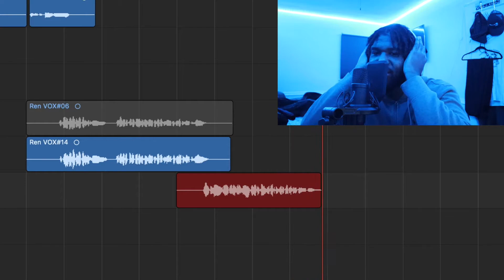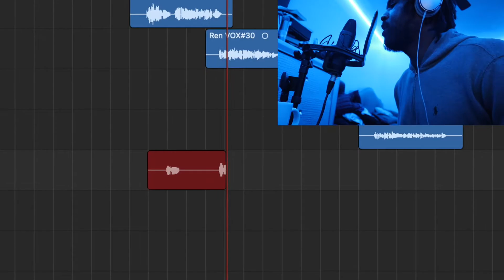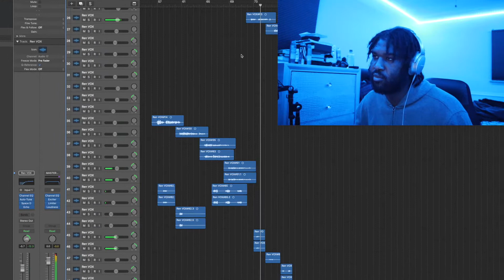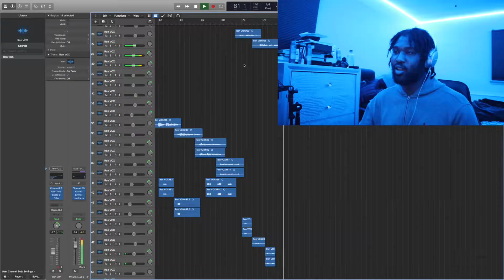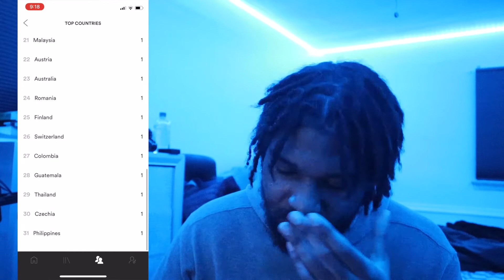MADE A DOPE VERSE BEFORE I WENT TO BED!!! | Making A Song In Logic Pro X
Sign up for DistroKid using my special VIP link and save 7% on a year's membership!

Thanks for Listening! Love You Guys!